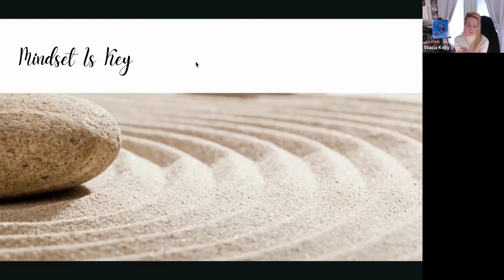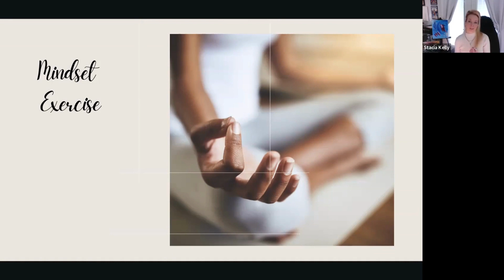Weight Loss Motivation: Your Mindset is Key to Keep from Quitting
Weight Loss Motivation: Your Mindset is Key to Keep from Quitting // In this video we take you step by step to get your mindset ready to lose weight and keep from quitting.  The action steps lead to real results as to how I lost weight and kept it off.  Follow along for tips for your own weight loss journey.

Schedule a call with me to discuss hormone disfunction and how fixing it can rebalance your hormones in as little as 21 days and help you to successfully lose weight and keep it off forever.